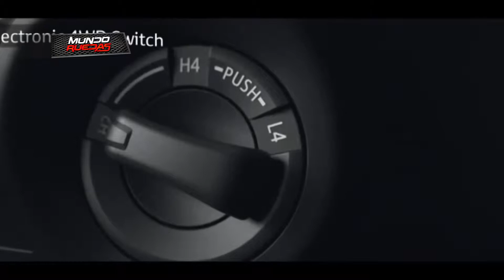Toyota 24 años de líder en Perú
Entrevista a Patrick Huggard-Caine Gerente de Marketing de Toyota.